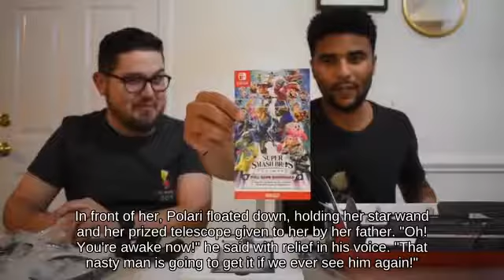Zair Mega Man holding Super Scope below Invincibility Frame Brinstar Super Smash Brothers Melee